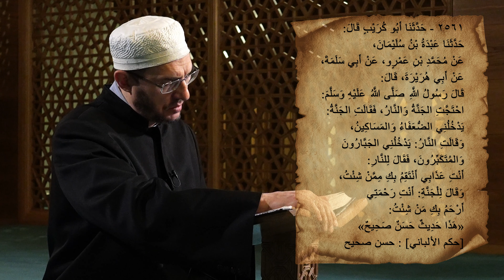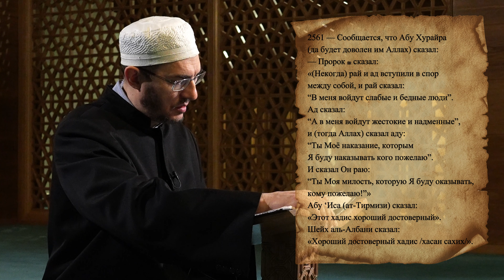ХАДИСЫ | О споре рая и ада между собой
О споре рая и ада между собой

2561 — Сообщается, что Абу Хурайра (да будет доволен им Аллах) сказал:

— Пророк ﷺ сказал: «(Некогда) рай и ад вступили в спор между собой, и рай сказал: “В меня войдут слабые и бедные люди”. Ад сказал: “А в меня войдут жестокие и надменные”, и (тогда Аллах) сказал аду: “Ты Моё наказание, которым Я буду наказывать кого пожелаю”. И сказал Он раю: “Ты Моя милость, которую Я буду оказывать, кому пожелаю!”»

Абу ‘Иса (ат-Тирмизи) сказал: «Этот хадис хороший достоверный».

Шейх аль-Албани сказал: «Хороший достоверный хадис /хасан сахих/».

СПИКЕР: Зайнуддинов Дамирджан Рустамджонович

ДУМ Москвы
Должность: Имам-хатыб Московской Соборной мечети

Образование:
1. Международный университет «Аль-Азхар», Каир, АРЕ. Факультет педагогики и арабского языка. Годы обучения: 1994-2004.
2. Татарский гуманитарно-педагогический университет. Факультет иностранного языка.

Обучающие курсы:
1. Татарский гуманитарно-педагогический университет. Период: 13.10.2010–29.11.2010 г.
2. Филологический ф-т Санкт-Петербургского государственного университета. Период: 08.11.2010–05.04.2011 г.

Научные труды (избранные):
1. «Основы веры» (книга). Казань, 2007.
2. Применение принципа наглядности в преподавании арабского языка (статья) // Опыт преподавания арабского языка в качестве иностранного в средних школах России: проблемы и перспективы: Материалы научно-практической конференции, 29 ноября 2007 года. Казань, 2008. С. 35–44.
3. Отношение ислама к проблеме рабства (статья) // Восток-Запад: диалог культур в полилингвальной среде: материалы всероссийской научно—практической конференции, 31 октября 2008 года. Казань, 2009. С. 156–160.
4. Хадисы как источник по истории Золотой Орды (сведения о тюрках и татарах в толковании хадисов ал-‘Айни) (статья) // Золотоордынское наследие. Выпуск 2. Материалы второй Международной научной конференции «Политическая и социально-экономическая история Золотой Орды», посвященной памяти М. А. Усманова. Казань, 29–30 марта 2011 г. / Отв. ред. и сост. И. М. Миргалеев. Казань: ООО «Фолиант», Институт истории им. Ш. Марджани АН РТ, 2011. С. 215–224.
5. Дословный и смысловой перевод 30-й части Корана (джуз Амма) (книга). Казань: «Идель-Пресс», 2016.